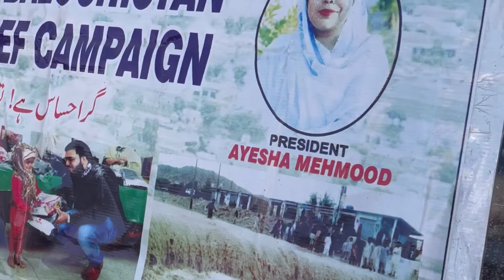Distribution at Noshki Balochistan سیلاب متاثرین میں امداد کی تقسیم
Distribution at Noshki Quetta Balochistan.

سیلاب متاثرین میں امداد کی تقسیم